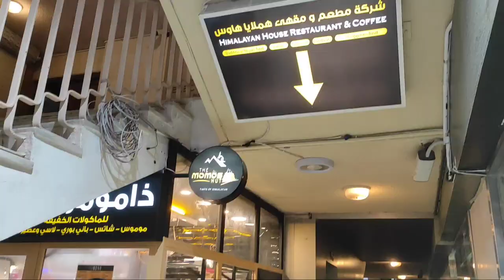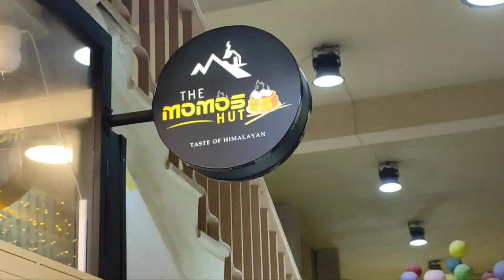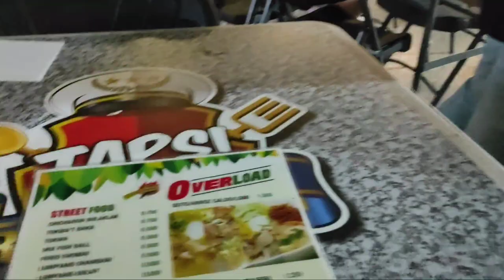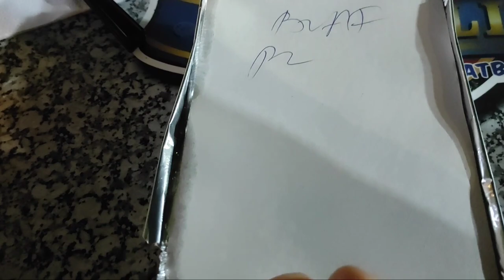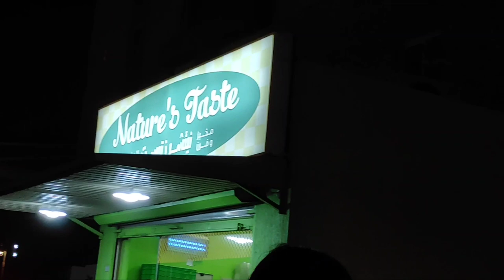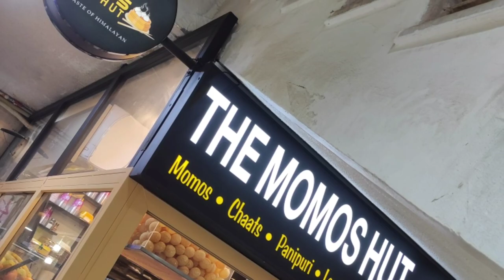THE MOMOS HUT | PANI PURI | NEPALI-INDIAN-FILIPINO FOODS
LAUGH TRIP WITH US 🤣🤣🤣